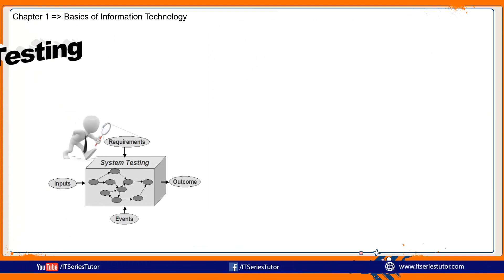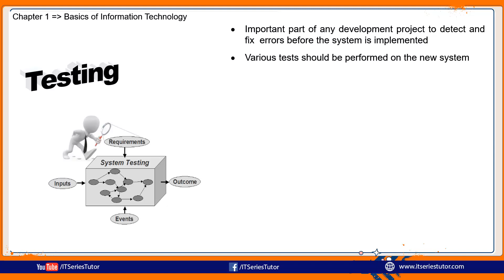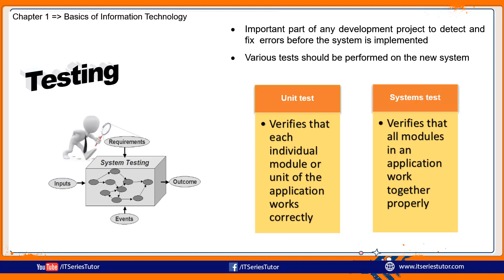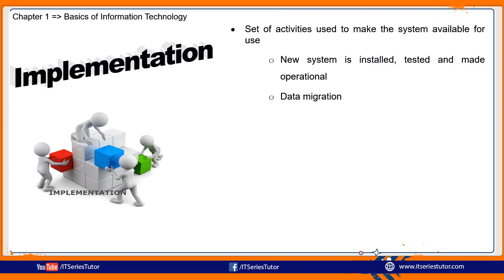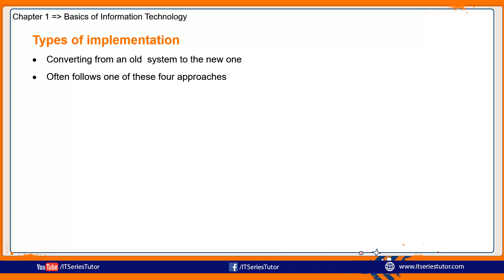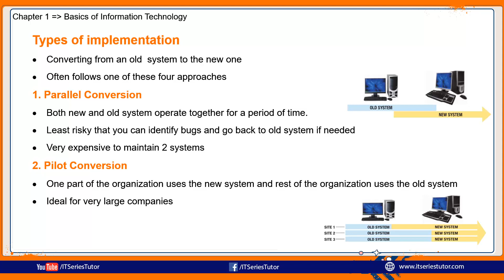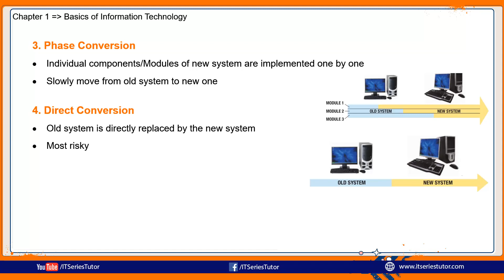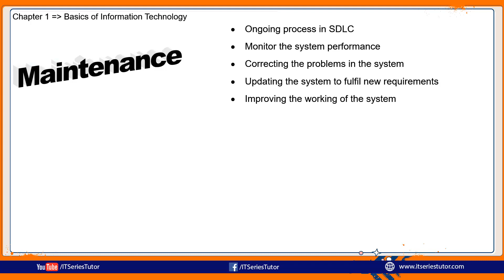SDLC: Testing, Implementation and Maintenance (Urdu/Hindi)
Learn about Testing, Implementation and Maintenance phase of SDLC in (Urdu/Hindi).